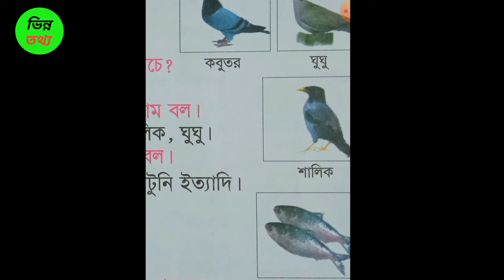পাখি ও মাছ সম্পর্কে কিছু প্রশ্ন ও উত্তর। সাধারণ জ্ঞান। ভিন্ন তথ্য। General knowledge.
পাখি ও মাছ সম্পর্কে কিছু প্রশ্ন ও উত্তর। সাধারণ জ্ঞান। ভিন্ন তথ্য। General knowledge. Different information.